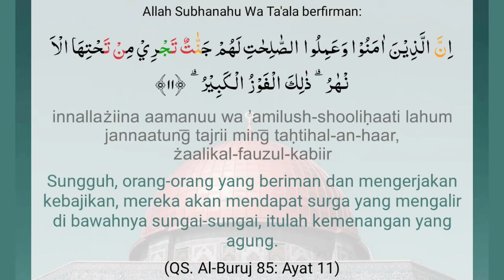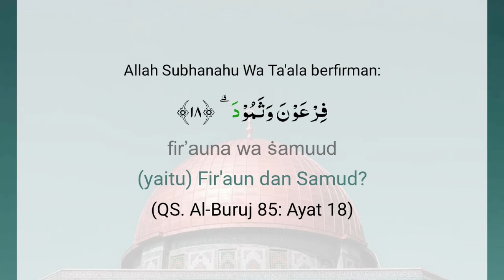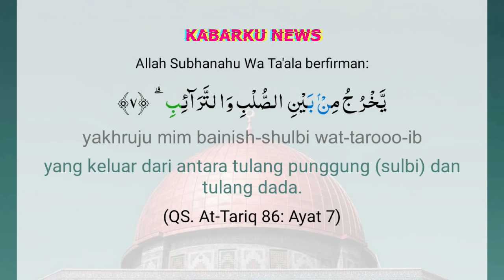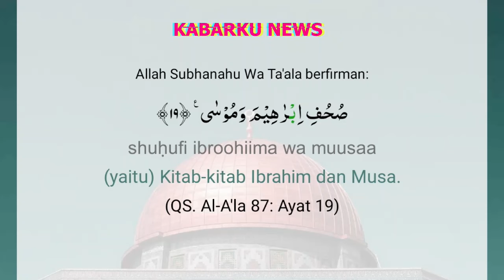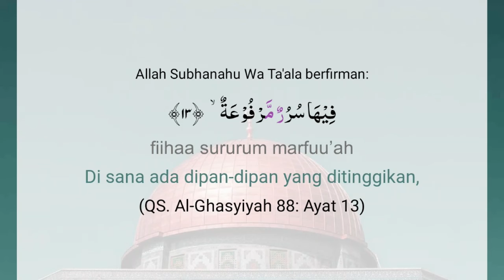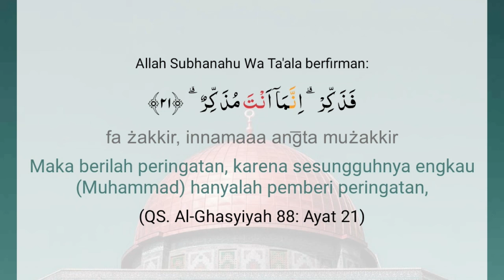Surah Al Buruj At Tariq Al A'la Al Gasyiyah Arab Latin Terjemah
juz 30 juz30
Juz 30 Juz Amma Juzamma Surah 85-88  Lengkap Arabic Latin Terjemah
Meliputi surat - surah:
85. Al-Buruj (Gugusan Bintang),
86. At-Tariq (Yang Datang di Malam Hari),
87. Al-A'la (Yang Paling Tinggi),
88. Al-Gasyiyah (Hari Pembalasan)